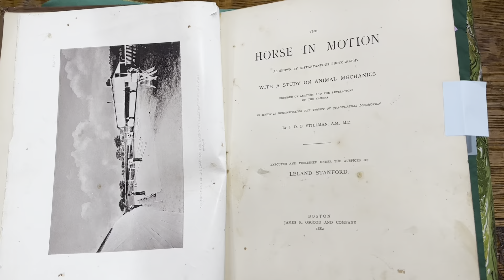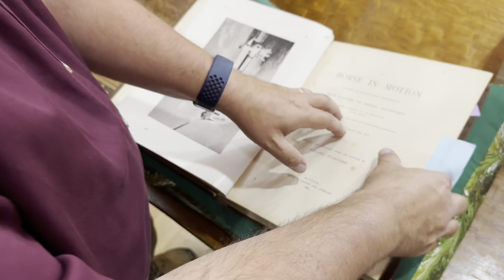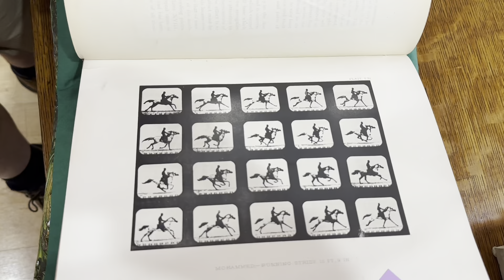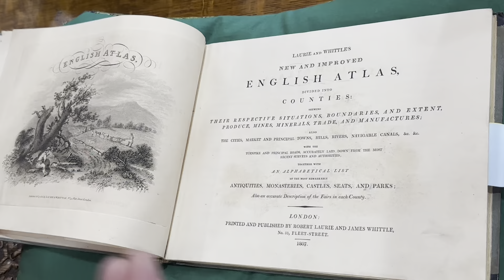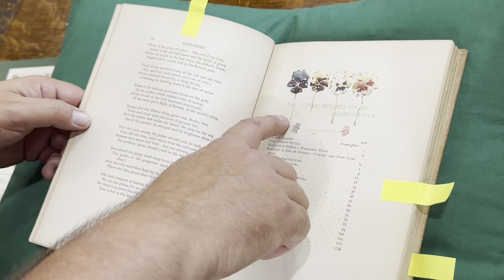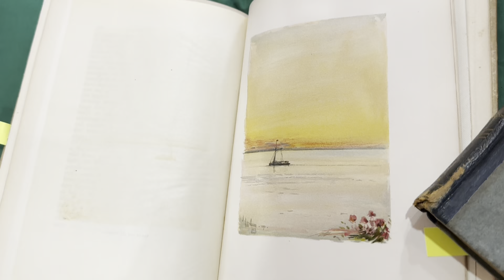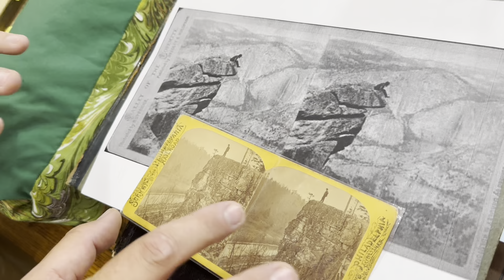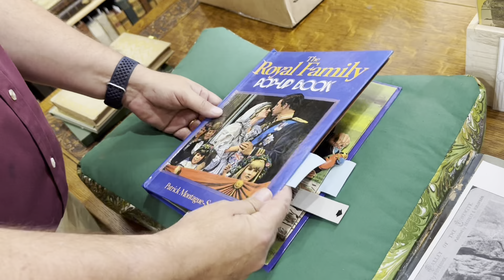The Book That Led to Motion Pictures?? 📚 Buy Day Friday 📚 July 5th, 2024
How’s this for a niche book collection? Eric came away from a recent house call with a collection all about the concepts of time and motion.

Have a look at the first book to document stop motion photography (and to pave the way for motion pictures) — as well as a stunning, complete 18th century English atlas!

Have old books to part ways with? 📚 We hold open book buying hours every Thursday from 2pm-6pm at our main store (1302 N. 3rd St. in Harrisburg).